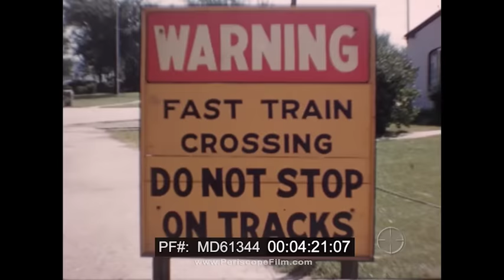CHICAGO, NORTH SHORE & MILWAUKEE RAILROAD & THIRD AVENUE ELEVATED BROOKLYN NY HOME MOVIE MD61344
The following movie reel was filmed by the late Ben Young, and was transferred from his 16mm Kodachrome camera original. Shots include:

00:00 Start at the Chicago loop, 1.79 miles in length, and forms the hub of the Chicago Transit Authority’s electric elevated rail service,  TITLE card is the CNS&M logo.
01:29 Passing rail tower on the loop
02:21 Passing CTA train, going north
03:00 Skokie
03:15 Full speed north to Milwaukee
03:50 Passing Electroliner train, and some freight action
04:15 Grade crossing with sign FAST TRAIN APPROACHING, DO NOT STOP ON TRACKS
04:20 runby
05:00 Electroliner
5:50 passing Harrison Avenue
06:05 Homewood shops
06:30 Crossing into Milwaukee
06:42 Milwaukee Station
07:14 Milwaukee Road Railroad Station with Hiawatha Diesel train leaving station
08:17 Milwaukee Trolleys, downtown area of town to end of reel.
Milwaukee streetcar service began May 30, 1860 with horse drawn cars. Electrified April 3, 1890, the last streetcar operated until May 2, 1958. The service was provided by the Milwaukee Electric railroad and Light Company. After a survey was made, residents preferred trackless trolleys of buses.
11:54 End of Milwaukee film

The next part of the film shows operations on the "Third Avenue Elevated" and Brooklyn trolley lines. The Third Avenue El was the last full remnant of an operated elevated railway running through the length of Manhattan. It operated between 1878 and closed in 1955. It was an icon to New York City, becoming famous like the Empire State Building and the Automat. The rail line, part of the IRT, operated with ancient wooden, electrically powered cars. The following reel was filmed by the late Ben Young, and is transferred from his original 16mm film.

The trip starts northbound from the Chatham Square station. Operations to South Ferry was discontinued in 1950 but is covered in a short film The Vanishing El.
12:20 James Street near China Town
12:40 Canal Street Station, looking south to Chatham Square where branches went to City Hall and South Ferry
13:07 Bowery, seen from entrance to Williamsburg Bridge
13:49 Lower east side area
14:12 From street level, 3rd Avenue was known for Pawn shops
14:43 Canal Street station
15:18 Cooper Square with red GMC bus
15:52 Riding El uptown
16:05 23rd Street Station, multi level
16:46 34th Street, had an overhead pedestrian bridge. A branch extended to the east side but was closed in 1930
20:23 47th Street area
20:50 129th Street area
21:03  near Harlem River
21:20   Harlem River crossing and passing near railroad freight yards
21:50  Black and white footage of Bronx area
22:39 END

The Chicago, North Shore & Milwaukee Railroad was an all electrically operated rail system that connected the Chicago Inner Loop, to center city Milwaukee, Wisconsin. The railroad operated with multiple unit, electric cars, powered from either a third rail, or overhead trolley wire. The Electroliner was a 1941 built train, and offered fast and comfortable service between the two cities. The rail road served several military installations including the Great Lakes naval training center  near North Chicago and Fort Sheridan.The railroad operated between the 1920s and ended service in January 1963. The rail cars were sold off to museums or scrapped, as were the motor locomotives used for freight. The two Electroliner sets were sold to Philadelphia Transit, and upon retirement, were sold to the Rails to Yesterday Trolley Museum at Rockhill Furness, Pa., and to the Illinois Railway Museum in Union, Ill., where their train set has been cosmetically restored and operates.